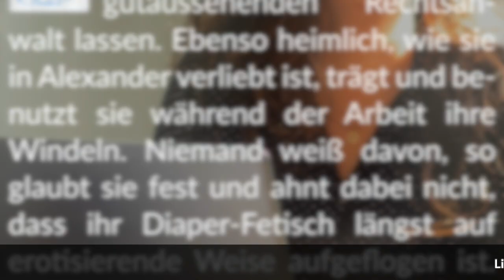Story Info: Annas Geheimnis 🌧 Knisternder Windelflirt mit dem Chef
Wir wünschen sinnlich-raschelndes Vergnügen.